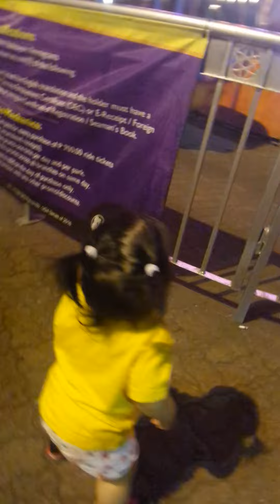The time when she was in Philippines